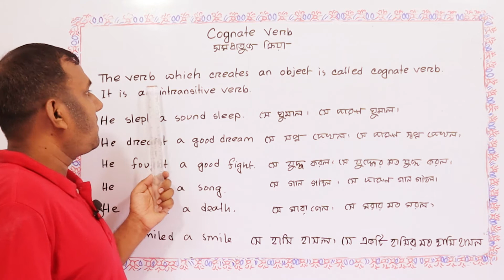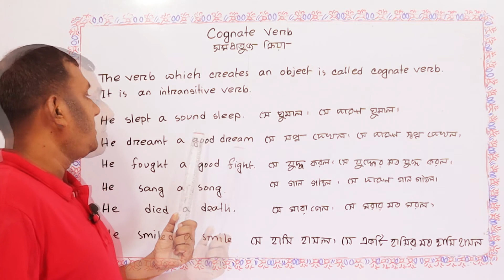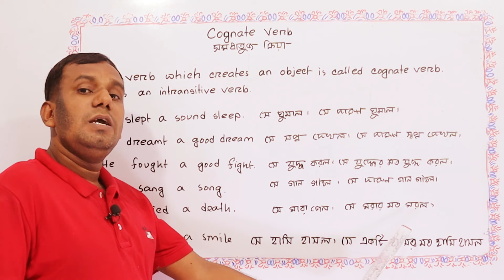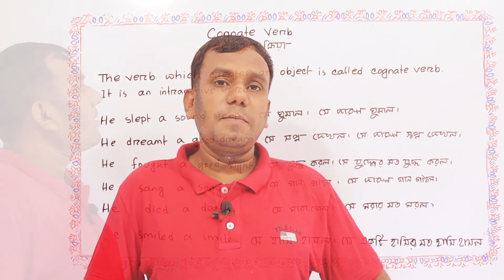Cognate Verb | সমধাতুজ ক্রিয়া | English Grammar Video | Spoken English Video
In this video, Learn cognate verb or cognitive verb. How to learn cognate verb Bangla. Cognate verb in English grammar or cognate verb in spoken English is here. Learn English with Belal Language School. ইংরেজি ভাষা শিখ। স্পোকেন ইংলিশ শিখ। ইংলিশ স্পিকিং কোর্স করো।

স্পোকেন_ইংলিশ, ইংলিশ_স্পিকিং_কোর্স, are for learning English.